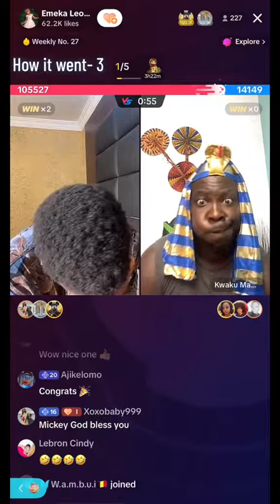Tiktok games..How you can earn money in tiktok😁dubai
Tiktok games @rantzjamz#TiktokPkgames